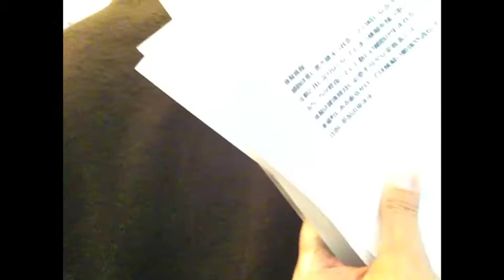ミリンダ美容部員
遺伝子ビューティー

リクエストコーナー

そして。。。ミーティング？？？